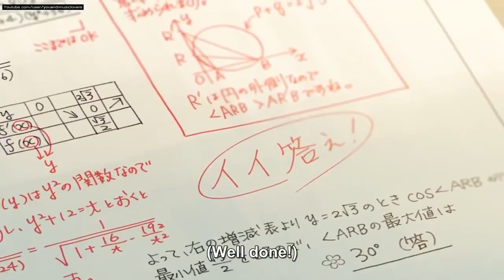Cross Road - Watch Short Anime